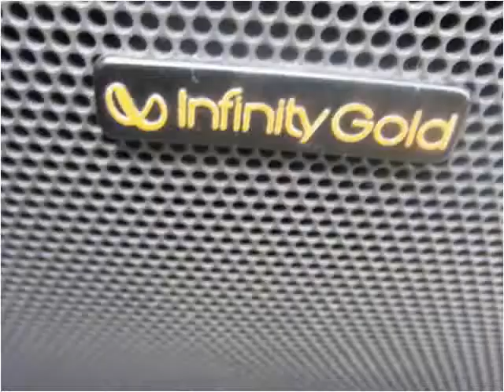1999 Jeep Grand Cherokee Used Cars Morganville NJ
This 1999 Jeep Grand Cherokee is available from AutoSource USA.